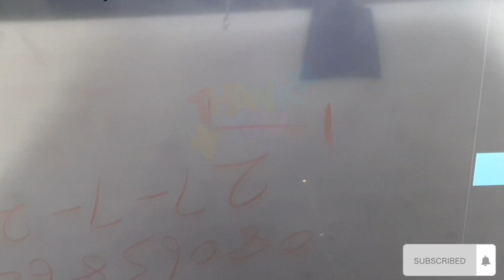Pt 2: WATCH THIS FIRST BEFORE Replacing/Fixing These Modules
Even when it appears the TCON and you'd rather replace, do not connect it to eve panel right away until you've seen this tip. (LED LCD TV PANEL REPAIR, COF TAB, FLEX, PCB REPAIR, OLED, LCD, LED MONITOR SCREEN FIX TIPS)

SMD Repair Tools

SUPER Digital Rework Station